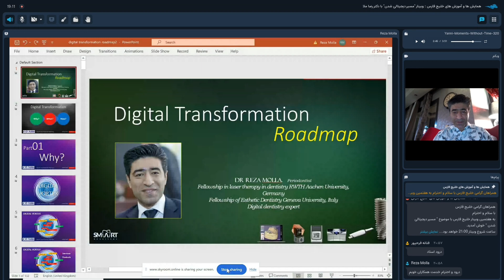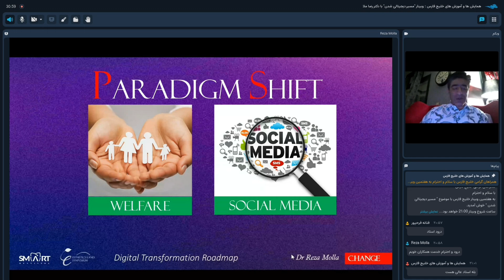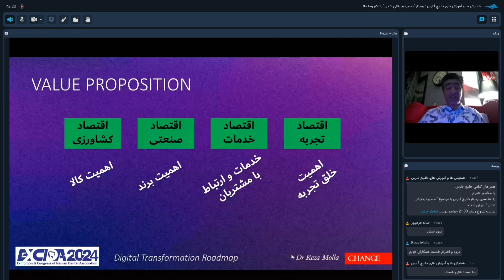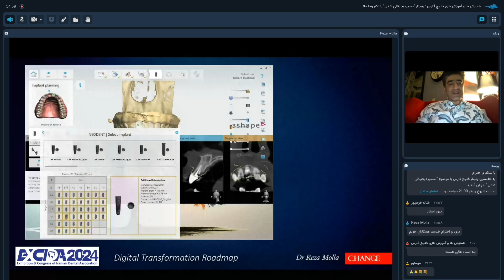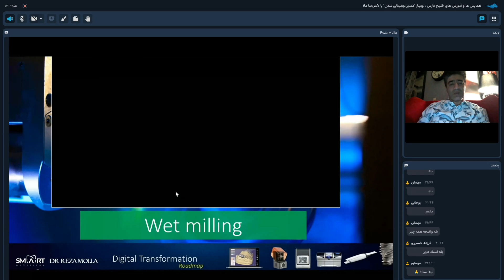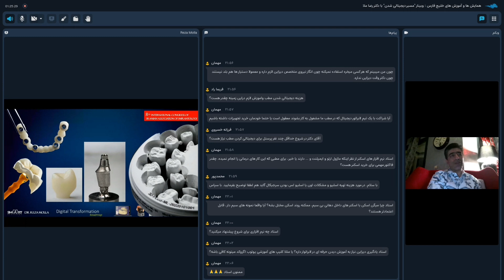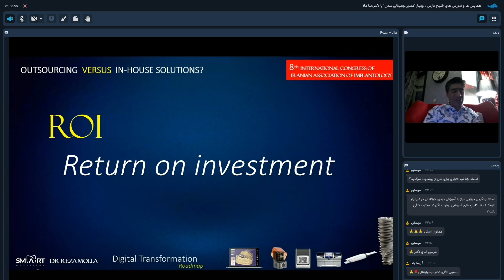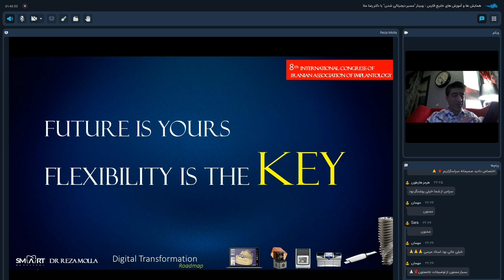✨ وبینار "مسیر دیجیتالی شدن" با دکتر رضا ملا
🔻دکتر رضا ملا 🔻
متخصص جراحی لثه (پریودانتیکس)